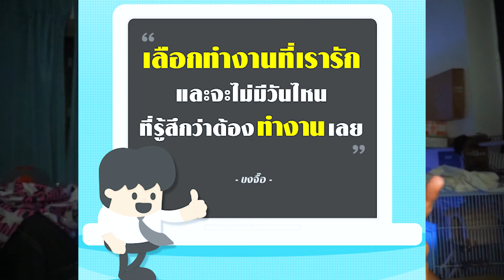รีวิว สัมภาษณ์เซลล์ขายรถ รวย รวย รวย จริงหรือไม่? -[Theรีวิวบ้านๆ]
ไอจี: louis_zeed27740
กด Like เพจ เพื่อติดตามข่าวสาร
ติดตามบล็อกของผมได้ที่
⭐ หัวข้อวิดีโอการตลาดที่คุณน่าจะสนใจ

🎥 Honda CBR650R  E-Clutch 2024 มือใหม่ก็ขับได้ -[Theรีวิวบ้านๆ]

🎥 รีวิว: สกู๊ตเตอร์ไฟฟ้า EM Enzo วิ่งไกล100+ ราคาน่าสนใจแถมผ่อนได้ด้วย -[theรีวิวบ้านๆ]

🎥 รีวิวจากผู้ใช้งาน Honda PCX 160 2022 ตัวธรรมดา l Theรีวิวบ้านๆ

🎥 รีวิว HONDA New CB500F 2020 (มือสอง) สุดคุ้มตลอดกาล!!

🎥 รีวิวcb300f ยังน่าซื้ออยู่ไหม?? ในปี2023 (มือสองนะจ้ะ) 3X,XXXบาท

🎥 รีวิว Z300 มือสอง ขอสัญญาว่าจะรักเพียงคุณ !!! (Theรีวิวบ้านๆ)

🎥 Theรีวิวบ้านๆ Ep.11 ktm duke 250 รถหนึ่งสูบลูกโต น้ำเบา ต้นจัด แรงม้าเท่าcbr300r ราคาไม่ถึงแสน !!!

🎥 รีวิวBajaj Dominar 400 รถอินเดียจะดีจริงไหม!!!

🎥 รีวิว GPX Legend 150 fi รถคลาสสิค ราคาน่าคบ

✨✨  ข้อมูลความรู้อื่นๆ ✨✨
CPU : AMD Ryzen 7 5700x 8 Cores / 16 Threads 3.4 GHz-4.6 GHz (มือหนึ่ง) GPU : RX 6600/8GB POWER COLOR FIGHTER (D6) (มือหนึ่ง)
Ram : Corsair 48GB (16GBX2+8GBx2) DDR4/3200 VENGEANCE LPX CMK32GX4M2E3200C16 Ram (มือหนึ่ง)
 rom : HDD 1 TB SEAGATE BARRACUDA (7200RPM, 64MB(มือหนึ่ง) + ssd wd  + SSD M.2 PCIE WD BLACK SN750 (WDS500G3X0C) NVME 500 gb(มือหนึ่ง)
 M/B :  AM4 GIGABYTE B450 AORUS PRO (มือหนึ่ง)
power supply : corsair 650w 80+ (มือหนึ่ง)
ฮีตซิงค์ :  bequiet DARK ROCK 4 (มือสอง)
เคส : CASE XIGMATEK AQUARIUS S – ATX
monitor : GIGABYTE G27F 27" IPS 144Hz (มือสอง)

กด Subscribe,LIKE,SHARE ช่องเพื่อรับชมคลิปใหม่ ๆ  และเพื่อเป็นกำลังใจให้ผมด้วยนะครับ